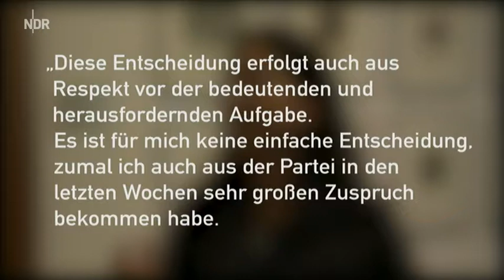Nachrichten * Politik * Özkan sagt Spitzenkandidatur für Hamburger CDU ab